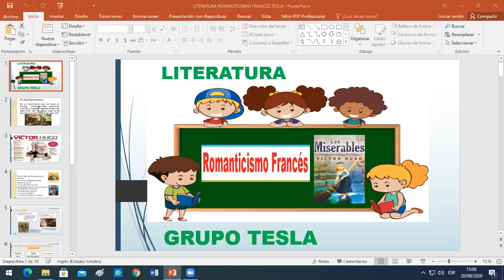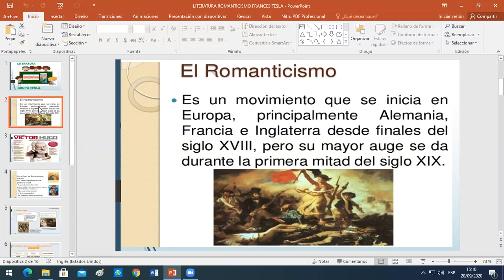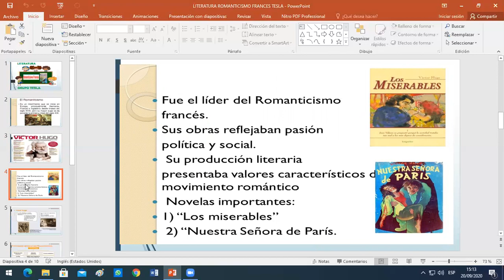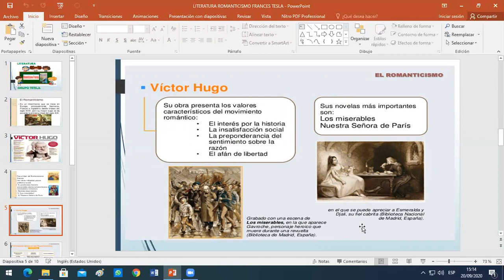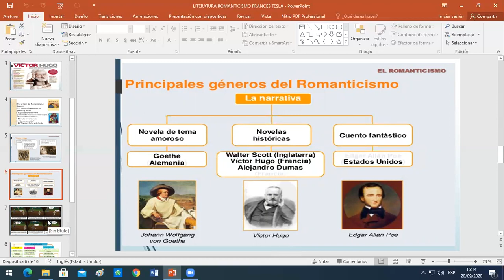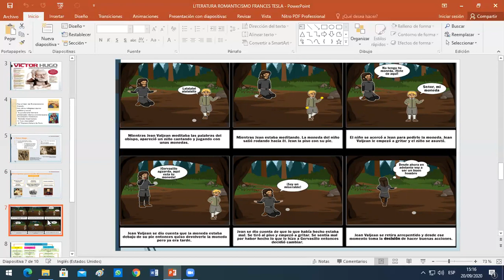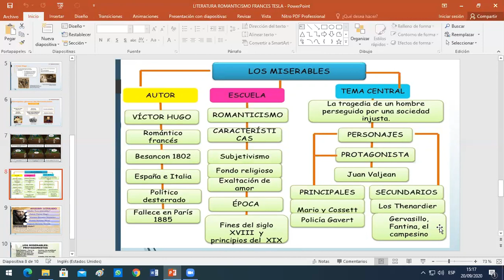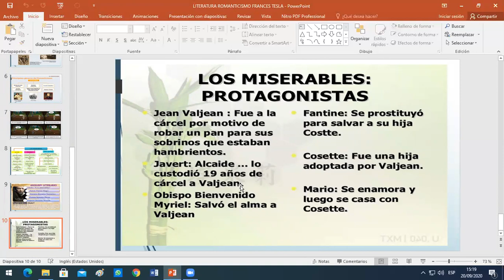NIVEL: PRIMARIA/ CURSO: LITERATURA/ III BIMESTRE / MISS: ZOILA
TEMA: ROMANTICISMO FRANCÉS/ GRUPO TESLA